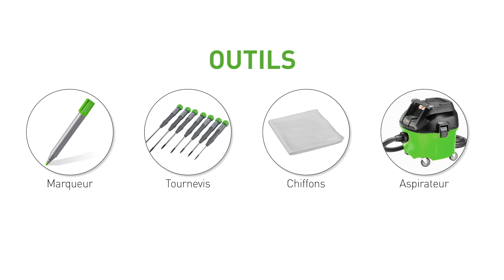Maintenance & Entretien - DucoBox Energy Premium - Drain de condensat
L'entretien du drain de condensat de la DucoBox Energy Premium est facile ! Cette courte vidéo d'instruction vous permettra de le faire.

00:00 Intro
00:11 Vérification du drain de condensat
00:46 Remontage de l'appareil
01:01 Outro